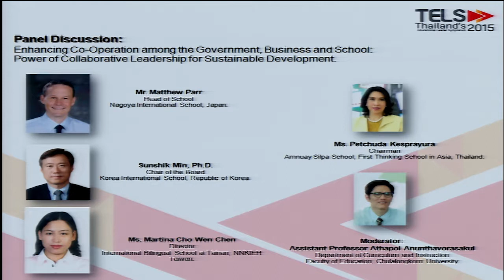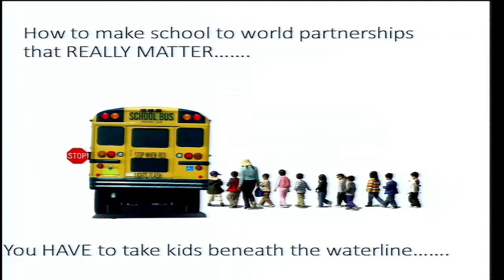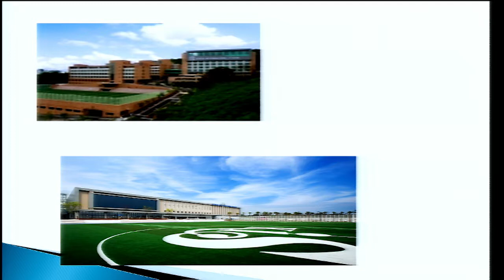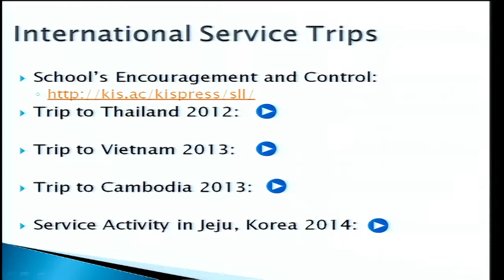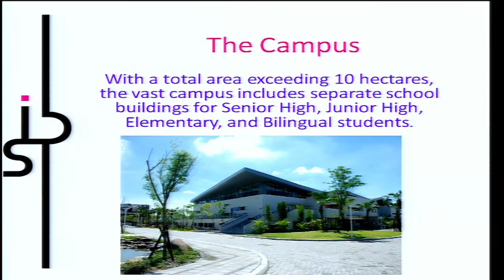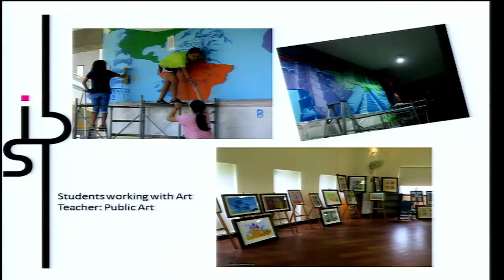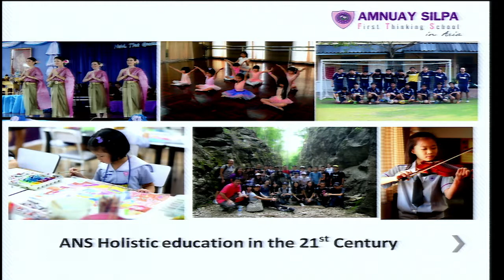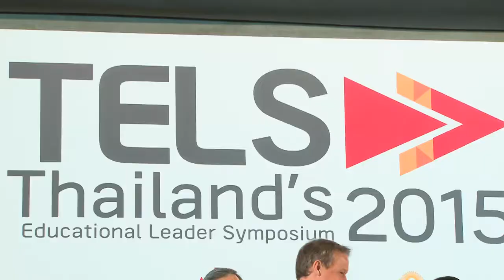TELS15 : Aksorn Education 9/10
TELS15 - Aksorn Education

Panel Discussion :
Enhancing Co-Operation among the Government, Business
and School: Power of Collaborative Leadership for Sustainable
Development.

Speaker

Mr. Matthew Parr
Head of School
Nagoya International School,
Japan.

SunShik Min, Ph.D.
Chair of the Board,
Korea International School,

Ms. Martina Cho Wen Chen
Director
International Bilingual School at Tainan, NNKIEH
Taiwan.

Ms. Petchuda Kesprayura
Chairman
Amnuay Silpa School, First Thinking School in Asia,
Thailand.

Moderator:
Assistant Professor Athapol Anunthavorasakul
Department of Curriculum and Instruction,
Faculty of Education, Chulalongkorn University

By : Aksorn Education